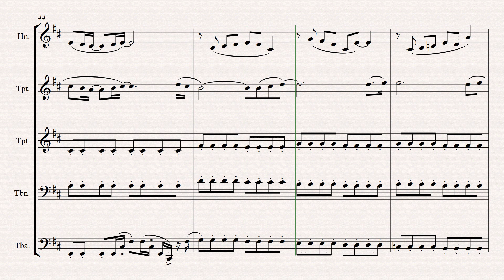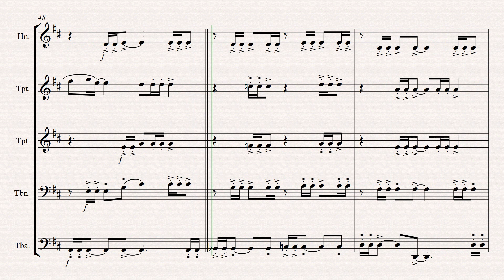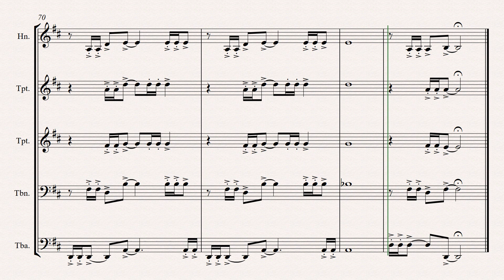CONSAGRAÇÃO"ALINE BARROS"(Ao Rei dos reis)[Partitura p/QUINTETO DE METAIS ] 👇DOWNLOAD👇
Ao Rei dos reis consagro tudo o que sou
De gratos louvores transborda o meu coração.
A minha vida eu entrego nas tuas mãos, meu Senhor.
Pra te exaltar com todo meu amor.
Eu te louvarei conforme a tua justiça
E cantarei louvores, pois tu és altíssimo.
Celebrarei a ti, ó Deus, o meu viver;
Cantarei e contarei as tuas obras,
Pois por tuas mãos foram criados
Terra, céu e mar e todo ser que neles há.
Toda a Terra celebra a ti, um cântico de júbilo,
Pois tu és o Deus criador;
Pois tu…

CONSAGRAÇÃO
CONSAGRAÇÃO
CONSAGRAÇÃO